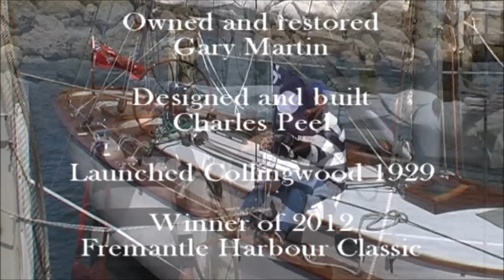Jane Laws - The Spell of Acrospire IV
The historic yacht Acrospire IV was designed and built by Charles Peel and launched in 1929. She has an overall length of 54ft and a waterline length of 36ft. The "old girl" has been beautifully restored by her current owner, Gary Martin, Past Commodore of Fremantle Sailing Club.

The song "The Spell of Acrospire IV" was written by Jane Laws after sailing aboard her during the 2010 Cockburn Sound Regatta.

Acrospire IV won the Fremantle Harbour Classic yacht race on the 11th November 2012 and the event was captured in this video.

The Spell of Acrospire IV is on my 2016 album, Does It Rhyme?

This video plays a live version of the song. Stream or download  the studio version on your favourite site.